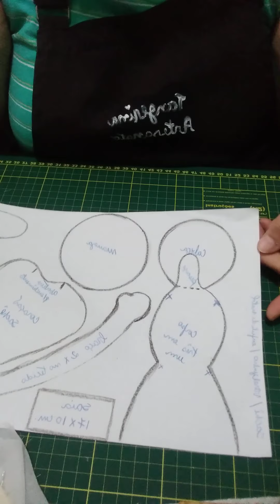Boneca sachê, muitas versões.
não  é esponja mais com ela você  cria inumeras outras basta mudar o penteado ,o cabelo,acrescentar detalhes.
vou tube
atelie tangerina artesanato
aqui também  você  cria sua arte.